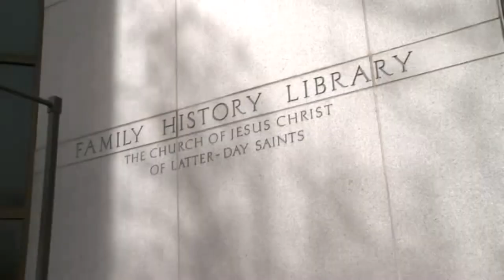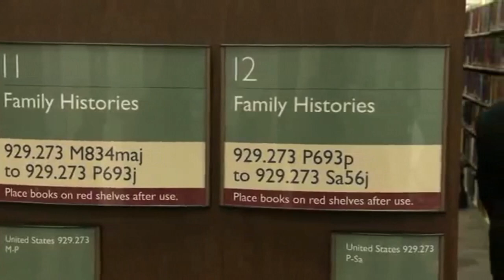12 Best Things To Do in Salt Lake City - World Travel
Are you looking for. 12 Best Things To Do in Salt Lake City.
Plan on spending a terrific bite of a while exploring Temple Square, the legit headquarters of the Church of Jesus Christ of Latter-day Saints. This walled community on the coronary heart of Salt Lake City hosts superb spiritual homes – inclusive of the Salt Lake Temple – in addition to lush gardens. And hovering sculptures. But there may be extra to do: The Great Salt Lake offers a dazzling putting for trekking. And picnicking, whilst the close by Wasatch National Forest is cross-hatched with scenic trails. Plan a go to to the slopes in Park City or close by Snowbird Ski Resort in case you're seeking out an adrenaline-fueled daytrip.

Here is the list of 12 Best Things To Do in Salt Lake City.

1. Temple Square.
2. Great Salt Lake.
3. Liberty Park.
4. Park City.
5. Red Butte Garden.
6. Snowbird Ski & Summer Resort.
7. Salt Lake Temple.
8. Salt Lake City Public Library.
9. Family History Library.
10. Big Cottonwood Canyon.
11. Uinta-Wasatch-Cache National Forest.

at:(E-MAILADRES).

106 and 106A, the fair use of a copyrighted work, including such use by reproduction in